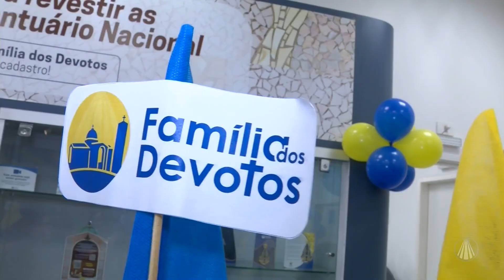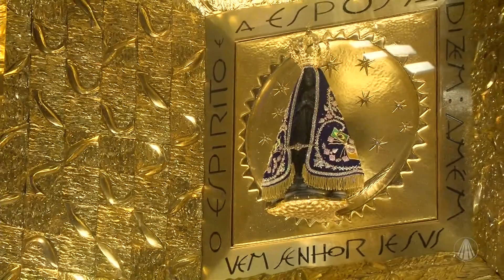Santuário Nacional recebe a Romaria da Família dos Devotos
Para comemoração do 23º Aniversário da Família dos Devotos o Santuário preparou um final de semana de celebrações para receber a Romaria Nacional da Família dos Devotos, confira!

TV APARECIDA
É bom estar onde a Mãe está!